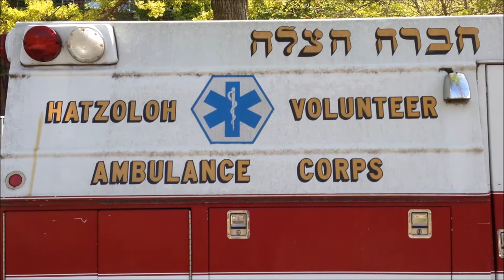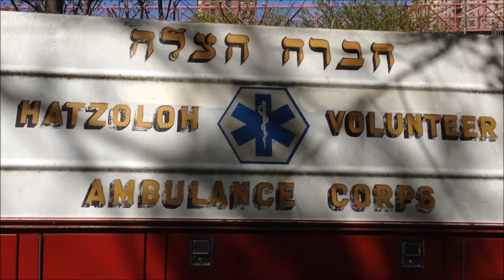OLD HATZOLOH VOLUNTEER AMBULANCE CORPS, EASTSIDE DIVISION NEAR PITT & BROOME STREETS IN NYC.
HERE YOU WILL SEE A VERY OLD HATZOLOH VOLUNTEER AMBULANCE CORPS AMBULANCE FROM THE EASTSIDE DIVISION NEAR PITT AND BROOME STREETS IN THE LOWER EASTSIDE OF MANHATTAN IN NEW YORK CITY.